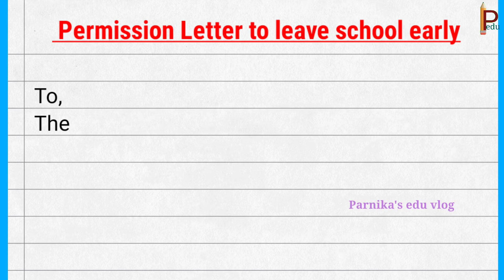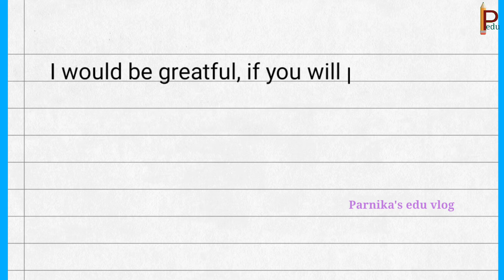Write a Letter to the principal asking permission to leave school early || Early Leave application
Write a Letter to your principal asking permission to leave early || Early Leave application